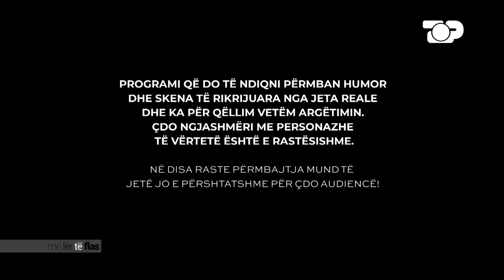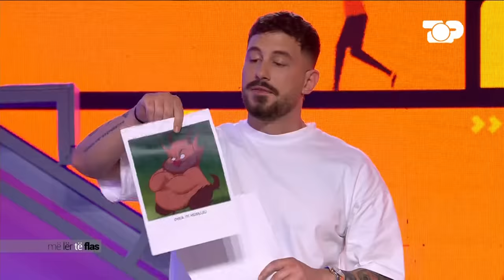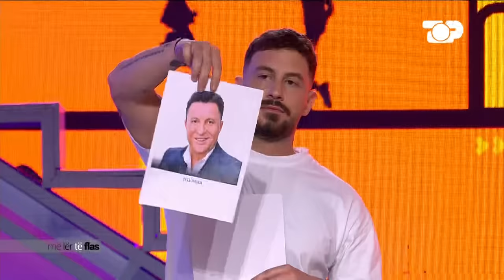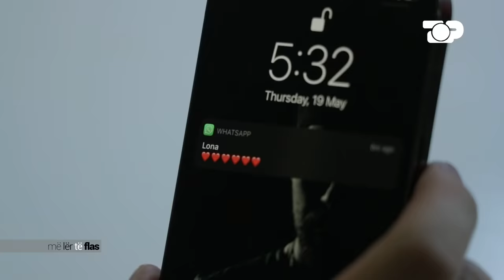Lot & emocione të forta! Donaldi dhe Semi përballë njëri-tjetrit, Agron Llakaj vjen me rrëfim prekës